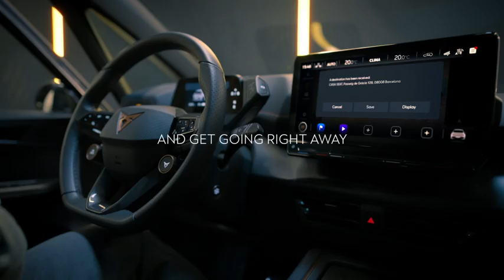CUPRA CONNECT Gen 4 | Destination Import